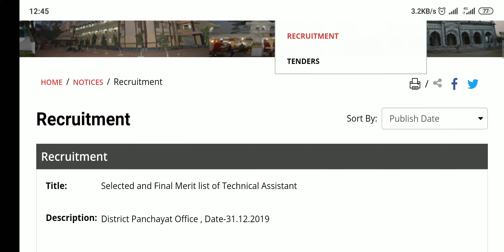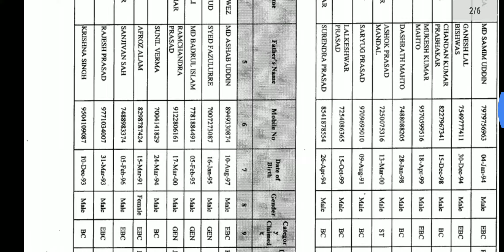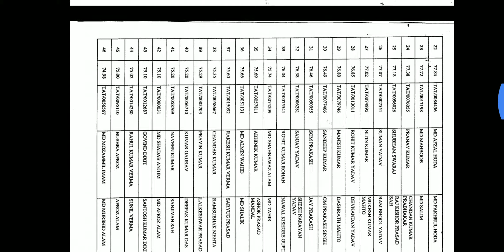PRD Bihar-joining regarding updates check your name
district-araria
joining list